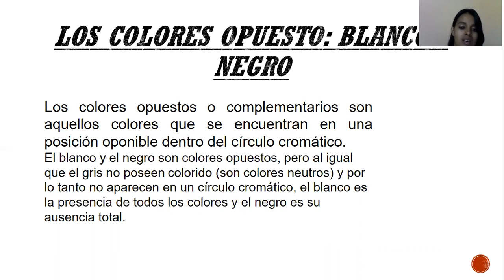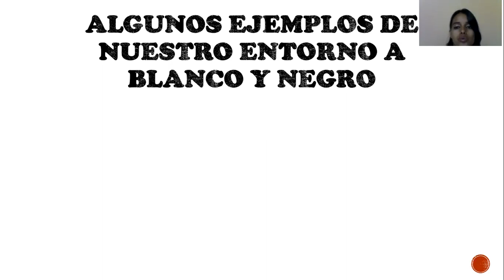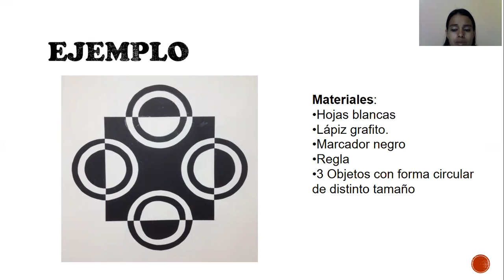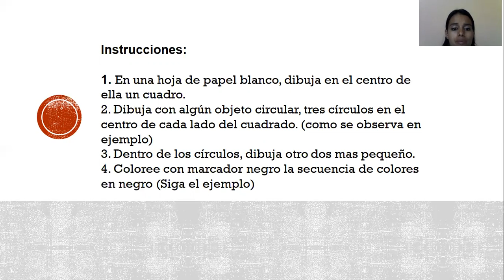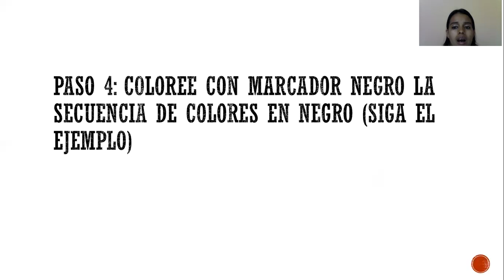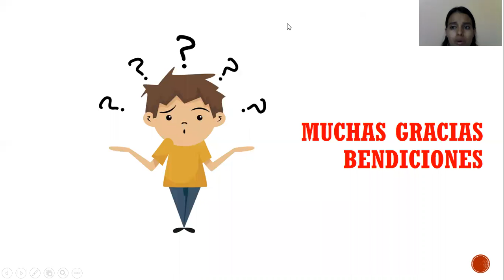Semana 2 ARTES 4TO